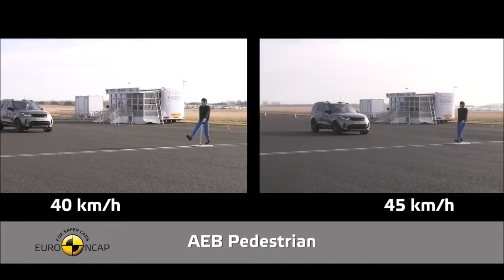2017 𝙇𝙖𝙣𝙙 𝙍𝙤𝙫𝙚𝙧 𝘿𝙞𝙨𝙘𝙤𝙫𝙚𝙧𝙮 - 𝘾𝙧𝙖𝙨𝙝 𝙏𝙚𝙨𝙩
2017 𝙇𝙖𝙣𝙙 𝙍𝙤𝙫𝙚𝙧 𝘿𝙞𝙨𝙘𝙤𝙫𝙚𝙧𝙮 - 𝘾𝙧𝙖𝙨𝙝 𝙏𝙚𝙨𝙩
Comments - ADULT OCCUPANT
The passenger compartment of the Discovery remained stable inside the frontal offset test.  Dummy readings indicated proper protection of the
knees and femurs for both the driver and passenger.  Land Rover showed that a comparable stage of safety could be furnished to occupants
of various sizes and to those sat in specific positions.  There turned into inadequate strain within the driver's airbag to save you the pinnacle from
'bottoming out' against the steering wheel, and the car changed into penalised for this.  In the total-width inflexible barrier test, protection of the motive force turned into
correct other than the chest, protection of which became adequate.  Readings of chest compression inside the rear passenger dummy indicated
marginal safety for this body place, with top protection of all others.  Dummy readings indicated excellent protection of all critical body
areas in each the aspect barrier take a look at and the greater excessive side pole effect.  However, inside the barrier check, the driving force's door became
unlatched and the auto become penalised.  Tests at the the front seats and head restraints demonstrated suitable protection against whiplash injury
inside the event of a rear-give up collision.  However, a geometrical evaluation of the rear seats indicated negative whiplash protection.  The Discovery
has, as widespread, an self sufficient emergency braking machine.  In exams of its low-speed functionality, the system done well with
affects prevented as much as 35km/h and the impact speed decreased as much as 50km/h.

Comments - CHILD OCCUPANT
In the frontal offset check, protection of the neck of the ten yr dummy became rated as marginal, as changed into that of the chest of the 6 yr dummy.
 Otherwise, safety changed into suitable or ok.  In the facet barrier take a look at, protection of each dummies become rated as top and maximum points
had been scored.  The front passenger airbag can be disabled to allow a rearward-dealing with toddler restraint to be used in that seating position.
 Clear facts is provided to the driver and the system changed into rewarded.  Most of the restraint types for which the Discovery is designed
will be well mounted and accommodated inside the vehicle.

Comments - PEDESTRIAN PROTECTION
The protection supplied to the head of a struck pedestrian changed into correct or adequate at maximum take a look at places, with some bad effects recorded
along the the front edge of the bonnet.  The protection offered via pedestrians' legs via the bumper become desirable and maximum points were
scored.  Protection of the pelvis became combined, with a few exact and a few terrible regions.  The self sufficient emergency braking system scored
most points in Euro NCAP's exams of its pedestrian safety, with complete avoidance of the target up to 40km/h and good enough velocity
mitigation thereafter.

Comments - SAFETY ASSIST
Tests of the autonomous emergency braking system done well in checks of its capability at toll road speeds.  A lane departure
warning machine is fitted as popular device, as is a driving force-set speed limiter.  A seatbelt reminder is fashionable gadget on all seating
positions along with, if geared up, the elective 1/3 row seats.

Specifications
Tested Model:  Land Rover Discovery, 2.0 diesel HSE, RHD
Body Type: - 5 door SUV
Year Of Publication: 2017
Kerb Weight: 2390kg
VIN From Which Rating Applies: - all of the specification examined
Class: Large Off-Road

Euro NCAP Frontal Impact takes location at 64 Km/h, 40% of the width of the auto hanging a deformable barrier. In the Full Width test, 100% of the width of the automobile influences a rigid barrier at 50 Km/h. In the facet effect, a cellular deformable barrier influences the motive force's door at 50 km/h. In the pole check, the auto tested is propelled sideways at 32 km/h right into a rigid pole.

"interior New 2016 Drive Assistance Systems"